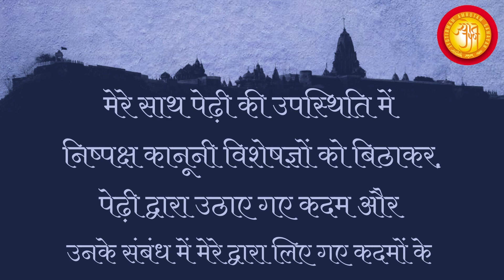'शा माटे' सीरीज़ - प्रश्न १२ | Sha Mate Series (Hindi) Question - 12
प्रश्न 12 – ऐसा सुना है कि पेढ़ी ने पत्र लिखकर सभी आचार्य भगवंतों को कहा है कि ‘पंडित महाराज साहब जिस प्रकार ज्ञापन जारी कर रहे हैं उससे तीर्थ को काफी नुकसान होगा, ऐसा कानूनी विशेषज्ञों का अभिप्राय है।’ क्या इस बात पर ध्यान दिया गया है ?

उत्तर – आश्चर्य की बात है कि पेढ़ी ने मुझे ऐसा कोई पत्र नहीं भेजा है । ऐसा लगता है कि तीर्थरक्षा से जुडी ऐसी बातों से भी पेढ़ी मुझे अंधेरे में रखना चाहती है ।

दूसरी बात । यदि निष्पक्ष कानूनी विशेषज्ञों के अभिप्राय के अनुसार मेरे कदमों से तीर्थ को नुकसान हो रहा होता तो क्यों अब तक उसकी जानकारी मुझे नहीं भेजी या सार्वजनिक नहीं की ? यह प्रश्न समझदार व्यक्ति को तुरंत खटकता है ।

तीसरी बात । यदि पेढ़ी को वर्तमान समस्या का अंत लाना हो तो मेरे साथ पेढ़ी की उपस्थिति में निष्पक्ष कानूनी विशेषज्ञों को बिठाकर, पेढ़ी द्वारा उठाए गए कदम और उनके संबंध में मेरे द्वारा लिए गए कदमों के लाभ-नुकसान की चर्चा करके, निर्णय करके, भूलों को सुधारने की दिशा में कदम उठाए जाएँ, यह सबसे सीधा और सरल उपाय है ।